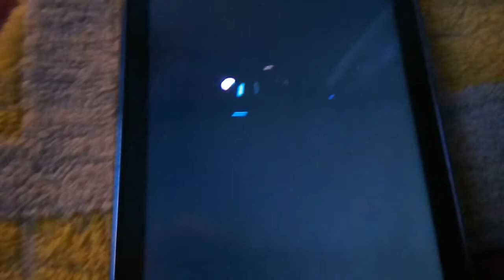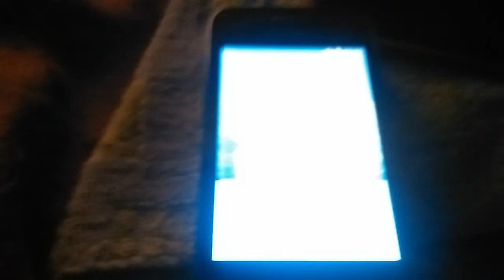Samsung Galaxy Young 2 Shutdown and Startup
This is my Samsung Galaxy Young 2 Shutdown and Startup! Formerly Recorded in Alcatel OneTouch 316 due to bad quality! I got this is March 13, 2015 and it still works but sometimes I can't use this phone because I'm switched to Huawei Ascend where I'm recorded right now!